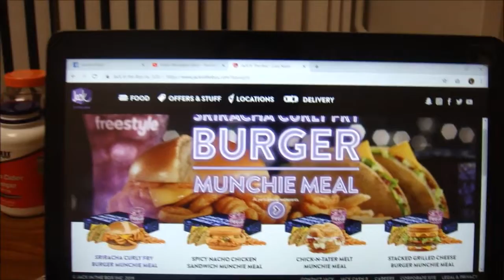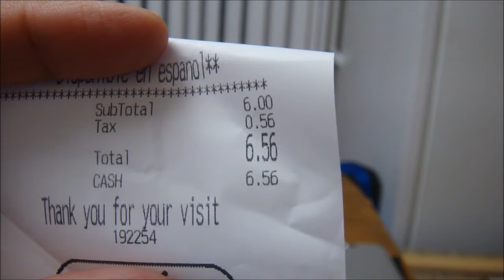Jack In The Box (Version Francaise)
Les liens vers mes nouvelles chaînes YouTube francophones sont listés ci-dessous